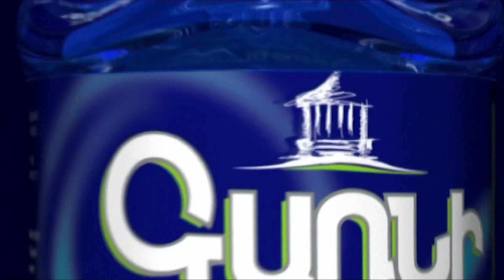Աշոտ Ղուլյանը՝ Արցախ հնարավոր վերադարձի մասին